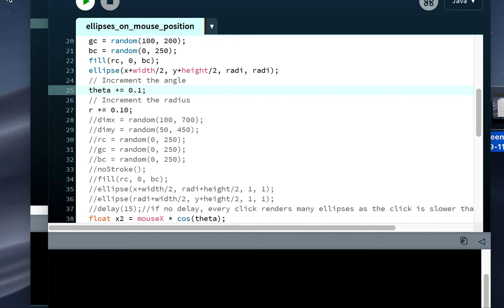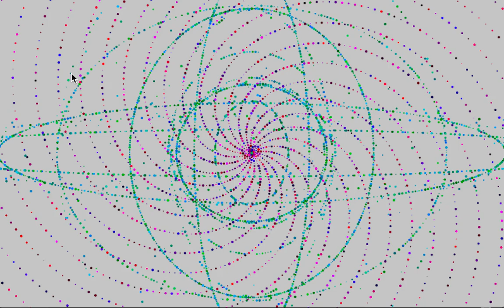Fibonacci on Processing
Use of Fibonacci's sequence to create an elliptical spiral made of circles with other ellipses spawning depending on the cursor position.